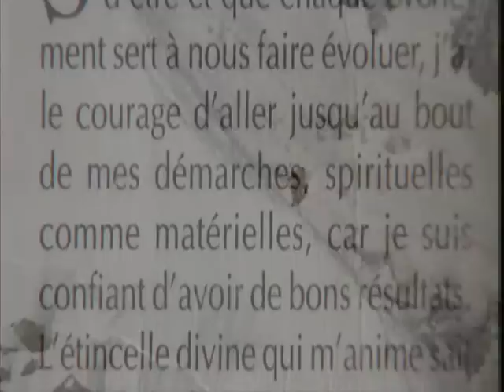Trawers czterotysięczników Alp (Sur le fil des 4000) Patrick Berhault & Philippe Magnin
Projekt "82 czterotysięczniki Alp w 82 dni"  28 kwietnia 2004 roku "vagabonds de la verticale" mieli już za sobą 67 szczytów, czyli przeszło 3/4 całej serii. Po wejściu na Täschhorn (4491 m), podczas drogi 3-kilometrową ostrą granią w kierunku Dome (4545 m) Patrick spadł 600 m w urwiska ściany wschodniej, przerwawszy nawis.